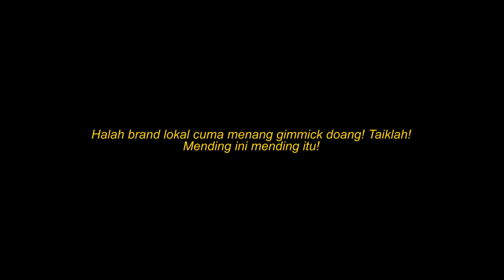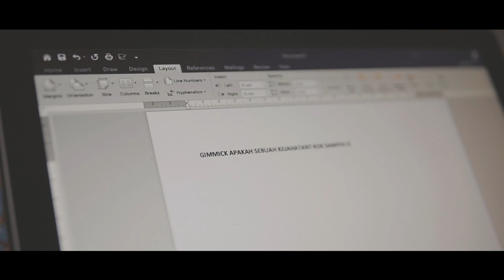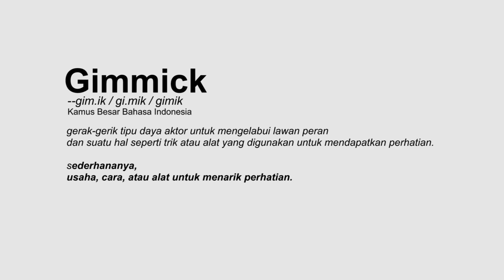Brand Lokal Kebanyakan Gimmick?!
hai, di channel ini membahas segala sesuatu yang berhubungan dengan brand lokal, tapi lebih fokus ke sneakers. selain itu juga ada info lainnya, pokoknya tentang brand lokal.

kadang sepatu yang habis unboxing saya jual di sini